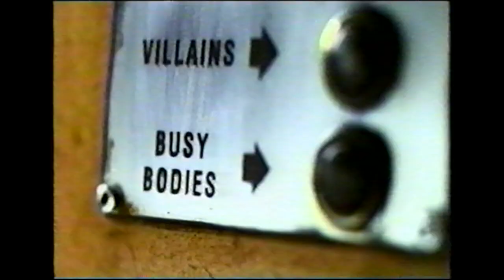What A Character: William Demarest - Turner Classic Movies 2002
A short movie biography of William Demarest which aired on Turner Classic Movies in 2002.

I do not own, nor claim to own, any part of this footage. This clip has been uploaded for educational and historical purposes only.